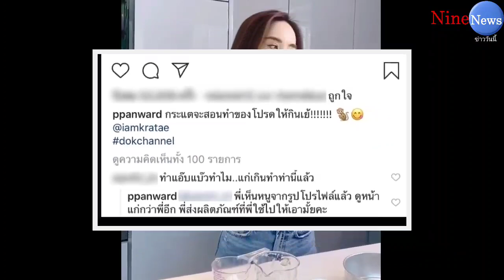"เป้ย ปานวาด" ตอบแซ่บถึงทรวง ถูกชาวเน็ตแซะ แอ๊บแบ๊วทำไม แก่เกินท่านี้แล้ว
ภาพ :ppanward